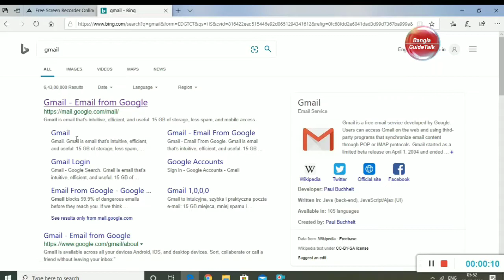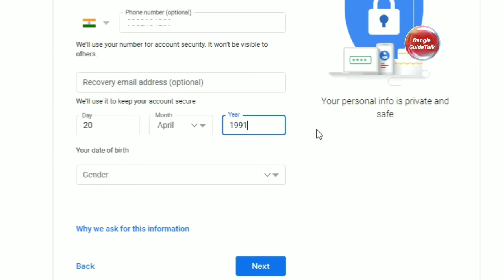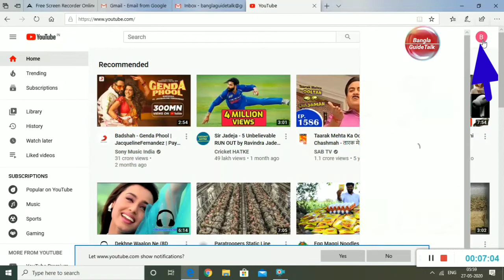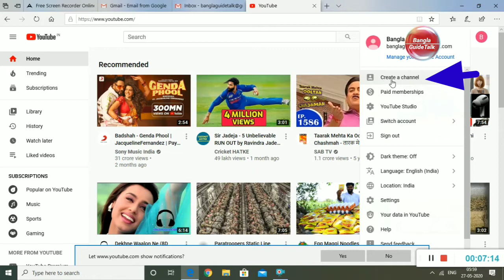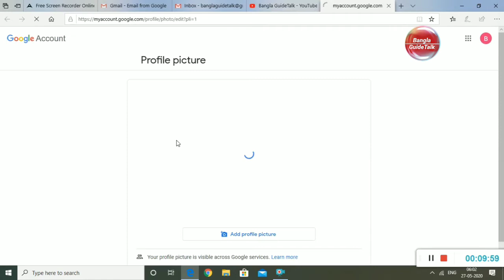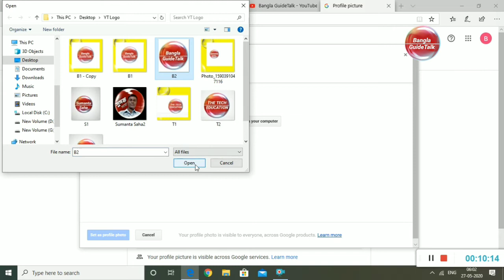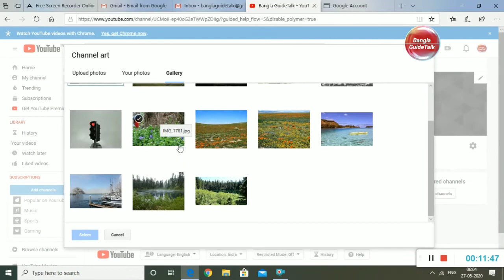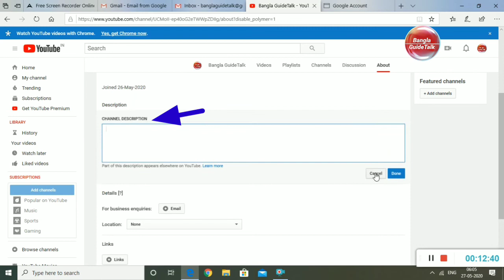How to Create a New YouTube Channel in Bangle 2020 / Create a New YouTube Channel Full Process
What is the process of creating a professional YouTube channel in that time ?
Create a Gmail account with YouTube channel 2020 .
Bangle YouTube channel create full process 2020 .

How to create a professional YouTube channel? Step-by-step Here's how to create a YouTube channel with your computer. Shown from the beginning. All the details are shown in complete Bengali language. So this video is definitely important for those who want to create a YouTube channel or be a YouTuber.  If you watch the video from beginning to end, you will understand the whole thing, and you will be able to create a YouTube channel yourself. So keep watching the video till the end. Your comments must be answered.

কিভাবে একটা প্রফেশনাল ইউটিউব চ্যানেল তৈরি করবেন? step-by-step এখানে ডিটেইলসে দেখানো হয়েছে কিভাবে আপনি কম্পিউটারের সাহায্যে একটা ইউটিউব চ্যানেল তৈরি করবেন? প্রথম থেকে দেখানো হয়েছে। প্রথমে মেইল আইডি কি করে তৈরি করবেন এবং সেই মেইল আইডি থেকে কিভাবে ইউটিউব চ্যানেল তৈরি করবেন? পুরোটাই ডিটেইলসে দেখানো হয়েছে সম্পূর্ণ বাংলা ভাষায়। তাই যারা ইউটিউব চ্যানেল তৈরি করতে চান বা ইউটিউবার হতে চান তাদের জন্য এই ভিডিওটি অবশ্যই গুরুত্বপূর্ণ। আপনারা প্রথম থেকে শেষ পর্যন্ত ভিডিওটি দেখতে থাকুন, তাহলে পুরোটাই আপনারা বুঝতে পারবেন, এবং নিজেরাই একটি ইউটিউব চ্যানেল তৈরি করতে পারবেন। তাই ভিডিওটি শেষ পর্যন্ত দেখতে থাকুন।
এবং ভিডিওটি কে লাইক করুন শেয়ার করুন এবং আপনি কি জানতে চান সেটা নিচে অবশ্যই কমেন্টে জানান আপনার কমেন্টের উত্তর অবশ্যই দেওয়া হবে। ধন্যবাদ।